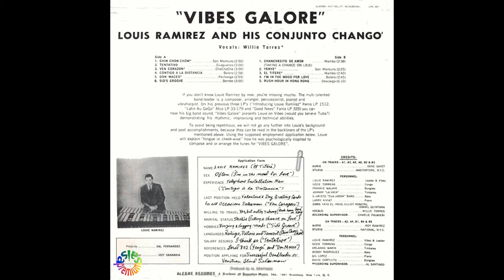🔥CHIN CHON CHOW por LOUIE RAMIREZ - Salsa Premium